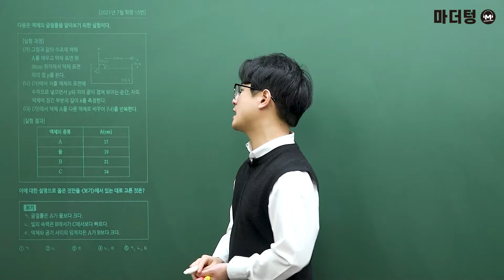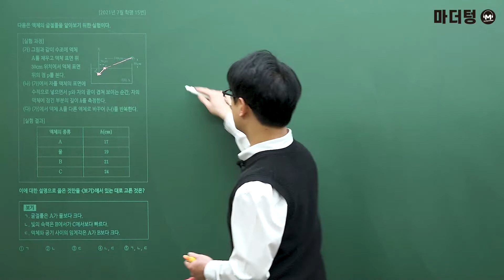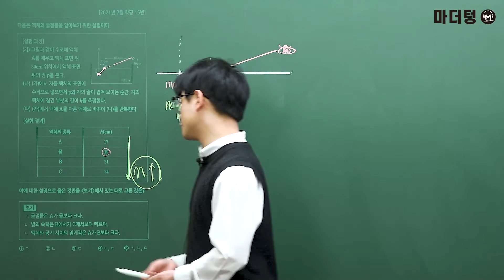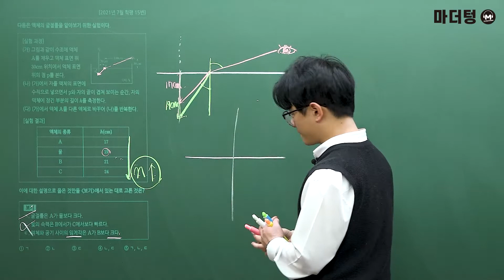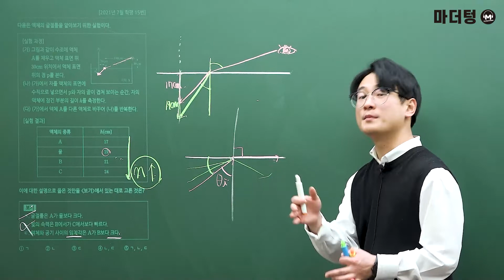[마더텅] [물리학Ⅰ] 2021년 7월 학평 15번 (해설 : 고낙기 선생님)